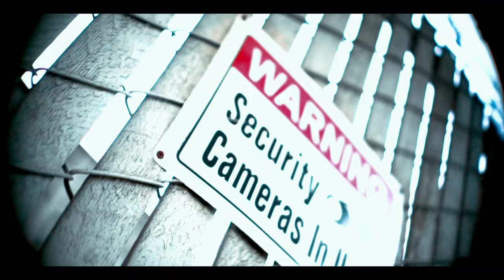QUAIL GLOCK - PAIN & GLORY ||DIR. BY CASHINFAST & JBSHOTIT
QUAILGLOCK - PAIN & GLORY ||DIR. BY CASHINFAST &